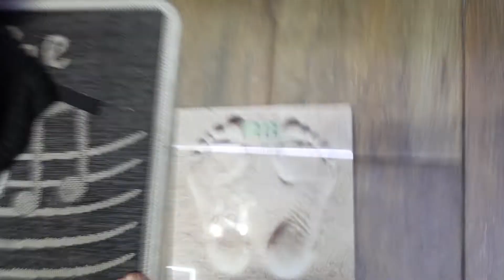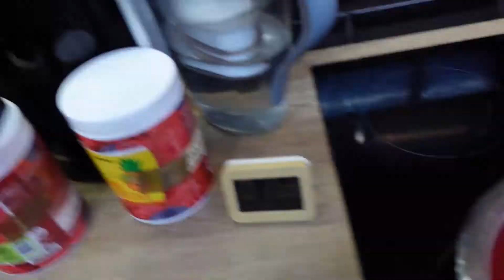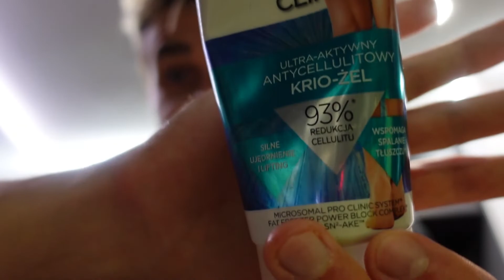Dieta dzień 37 - mocne poparzenia!! Test wegańskiej galaretki od FITREC.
Nie jestem dietetykiem ani trenerem - moja metoda nie jest zdrowa, zamiast mnie naśladować lepiej skonsultuj się z dietetykiem czy trenerem osobistym.